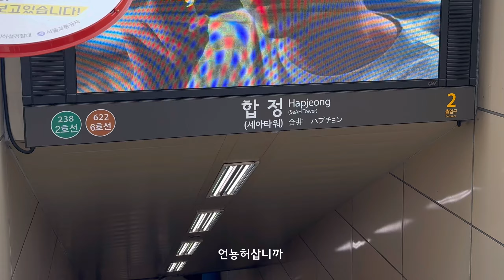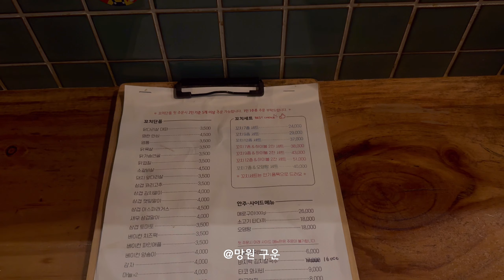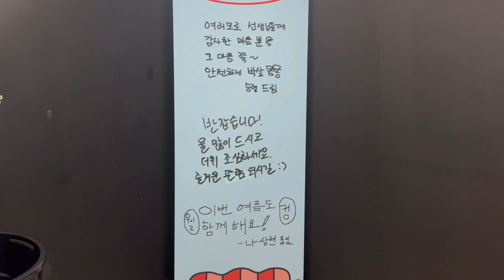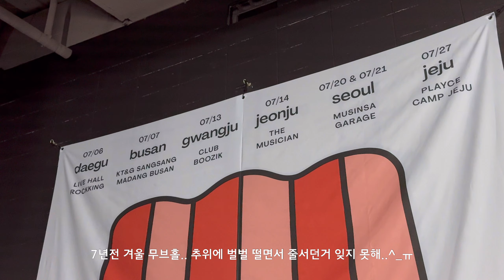밴드 덕후의 클럽 공연 week🎸 | 나상현씨밴드, 마이앤트메리 단독 콘서트✨ | 홍대 무신사 개러지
2주 연속으로 무신사 개러지에서 열린 마이앤트메리,
그리고 나상현씨밴드 단독 공연에 다녀왔습니다!

밴드 음악은 제게 정말 소중하고..
삶을 살아가는데 큰 에너지를 준답니다🔥
마이앤트메리 그리고 나씨밴 영원하라🥹❤️

[Week1 마이엔트메리 ‘2024 Just Pop' 콘서트]
00:00 마이엔트메리 공연 가기 전 (고베샵 디저트 굿..)
00:43 마이엔트메리 공연 시작🔥
03:21 자체 뒷풀이

[Week2 나상현씨밴드 ’2024 여름빛‘ 클럽투어]
03:44 나씨밴 공연 가기 전
05:05 나씨밴 공연 시작🔥
05:23 :59 & 어떡하라고
06:42 그래 바로 지금
07:12 고민고민
07:57 내내
08:24 진심
08:59 New Hippie Generation
10:07 Supernova
10:26 88
10:59 축제
11:38 찬란
12:19 1+1
13:21 불빛
13:50 한심!
14:40 우리의 시간
15:21 엔딩 소감✨